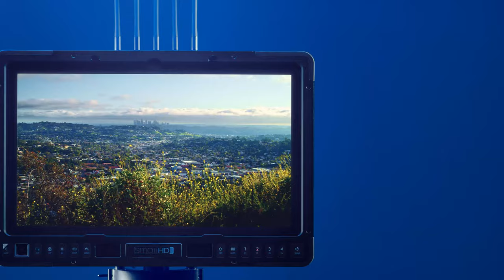Unrivaled HD Image Quality with Bolt 4K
Don't let the name fool you... Bolt 4K transmits a sharper, cleaner HD image too. A brand new chipset design enables 10-bit image quality at every resolution up to DCI 4K. Compared to previous HD wireless video systems, pixel for pixel, Bolt 4K's picture is the closest alternative to a cabled connection.

See a closer comparison at superiorhd.teradek.com